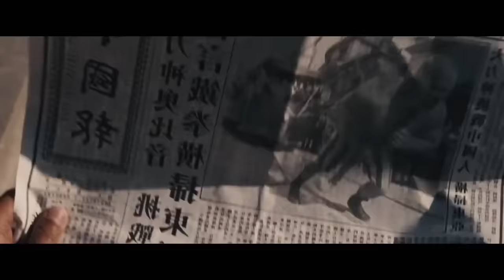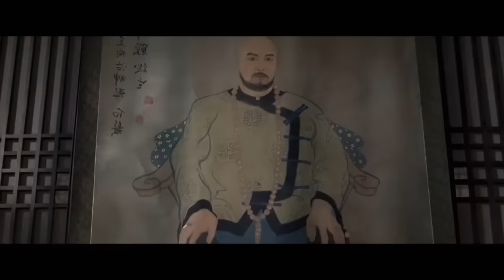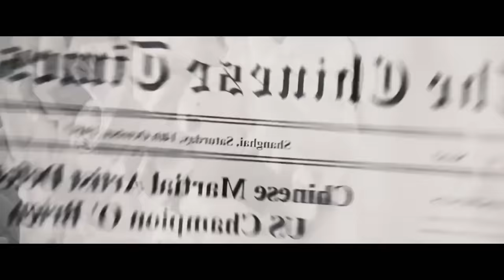Өөрийгөө хэт үнэлсэн боксер жижигхэн ази залууг санаандаа багтаачихдаг.